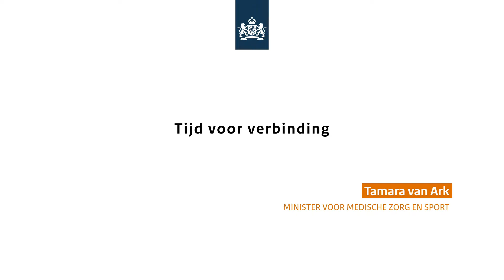Minister van Ark over het programma Tijd voor Verbinding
Meer info: programmatvv.nl.